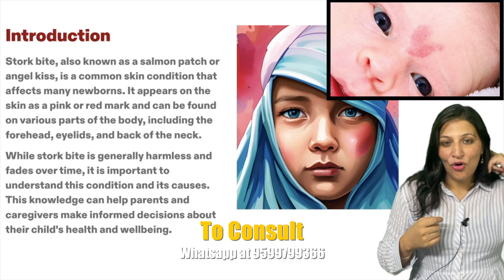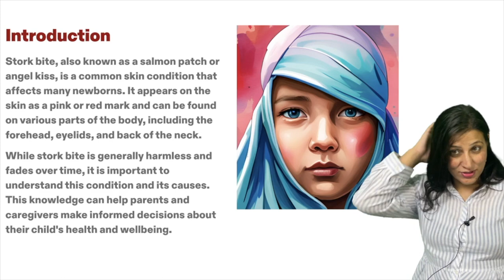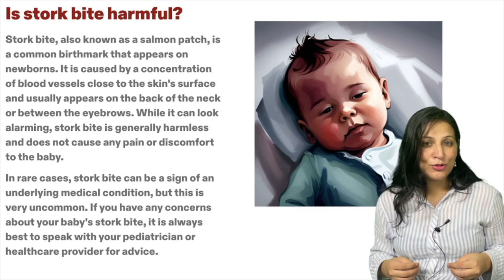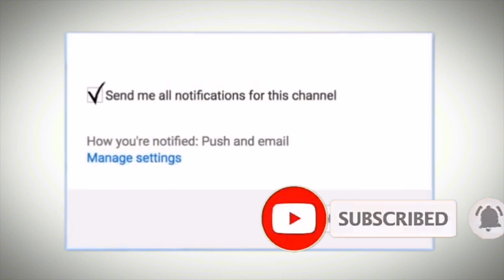bachon ke skin pe nishaan | dr .Poojanpreet | Dr.Education FAQ